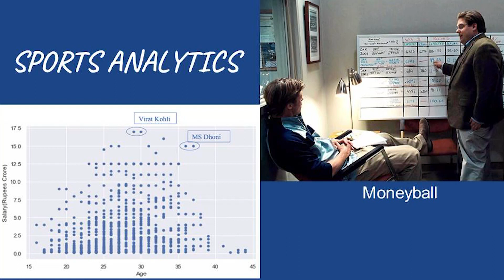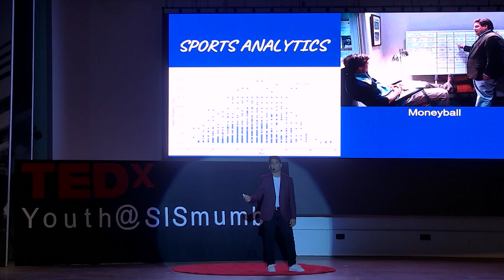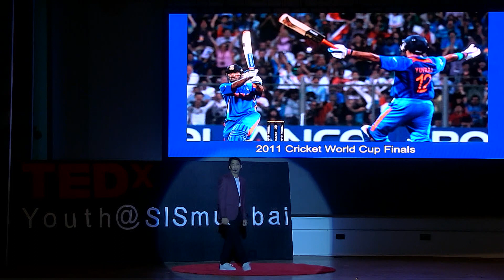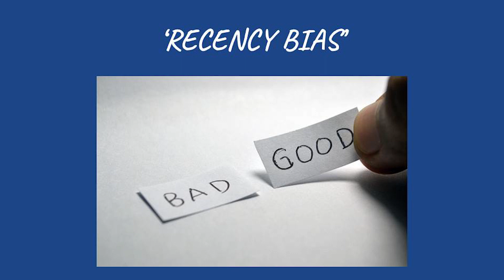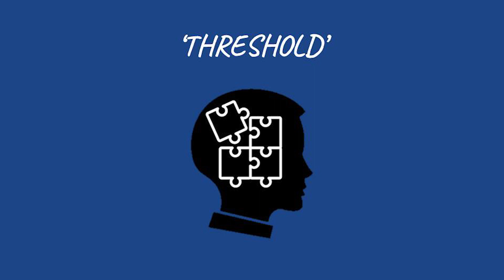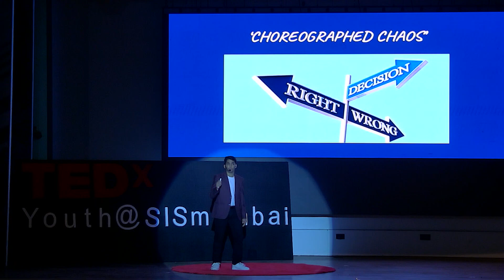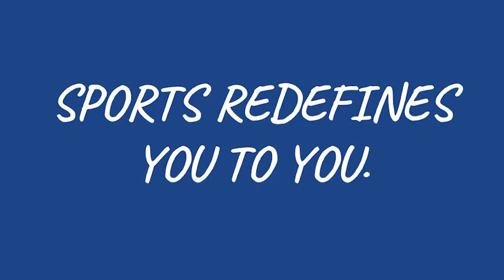Mr Gaurav Malhotra- Speech | TEDxYouth@SISmumbai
TEDxYouth@SISmumbai Presently, the head boy of the school (for the term 2022-23) Gaurav Malhotra, an 11th-grade student at SIS, Head Boy, is an avid sports enthusiast. A keen participant in different academic endeavors and organizing extracurricular events, he wants to explore the intersection of Economics, Mathematics and Computer Science. He is also a keen analyser of artificial intelligence processes in the field of sports. This talk was given at a TEDx event using the TED conference format but independently organized by a local community.